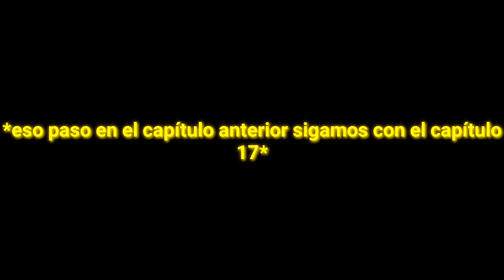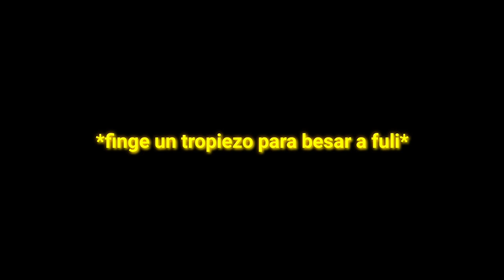Kion y fuli unidos por siempre capítulo 17